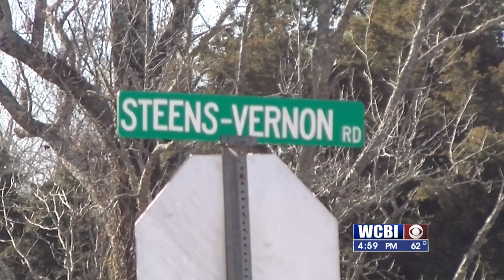Lowndes County deputies investigating weekend drive by shooting